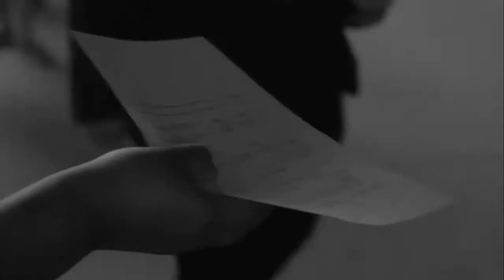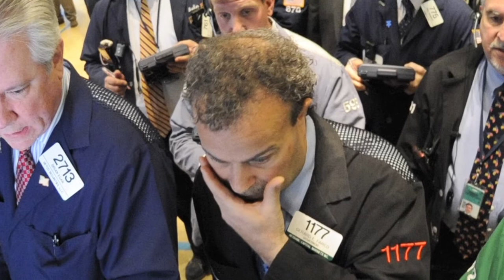SIFF Cinema Trailer - Heather Booth: Changing the World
Screening at SIFF Cinema Uptown with Heather Booth in attendance on September 14, 2017

In telling the story of Heather Booth, her evolution from an activist in Mississippi to a legendary political organizer, the film presents—through her life and work—an overview of 50 years of the Progressive movement, as well as a manual on how to become an organizer.